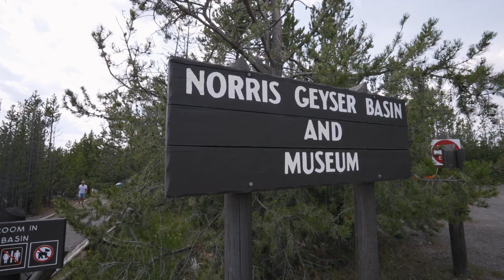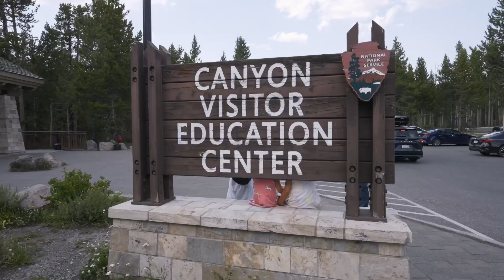【美国黄石公园露营】第3集 和北美野牛对峙 黄石湖划船Lulu被吓傻 夕阳下的黄石大峡谷美呆了 终于知道为什么叫黄石公园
高清视频，每周更新，必有惊喜，一定不要忘记点赞哦！
来黄石公园玩，住在公园里的露营地还是很方便的。黄石公园里面虽然也有个别几个不大的宾馆，却有着12个露营地，超过两千个露营点。这期视频，我们不仅在黄石湖上开船欣赏了美轮美奂的晨光，也打卡了黄石公园几个比较特殊的间歇泉。之后，我们还去了黄石公园的大峡谷，飞流直下三千尺非常震撼。

亲近自然是我们的爱好，我们会继续分享我们一路的探索和体验，希望给你们带来快乐和经验，也希望你们有机会去感受尝试。

简单生活极简主义是我们一直以来对待生活的态度。我们也会开始分享我们的生活感悟和心得，希望能带给你们一点启发，获得一点力量。